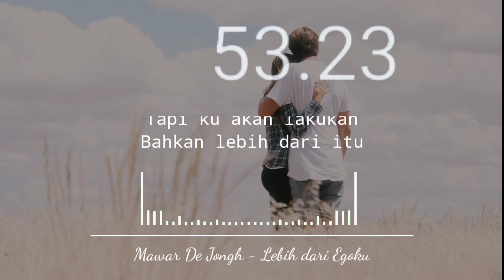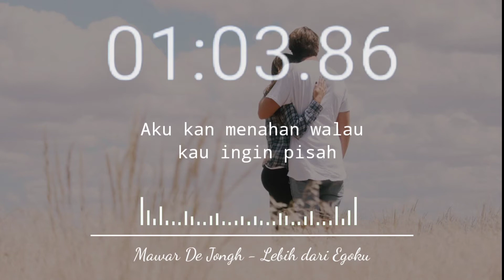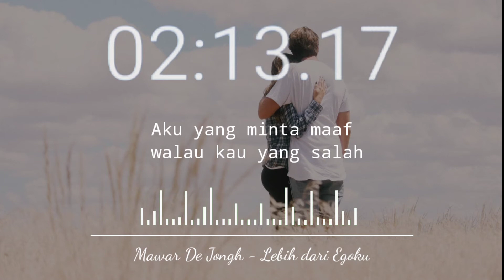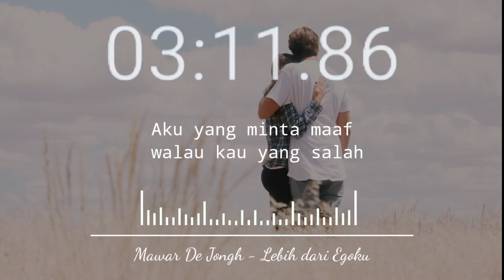Mawar De Jongh - Lebih dari Egoku (Lyrics Video)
Lirik

Sulit bagiku
Menghadapi kamu
Tapi ku takkan menyerah
Kau layak kuperjuangkan

Perih bagiku
Menahan marahku
Tapi ku akan lakukan
Bahkan lebih dari itu

Aku yang minta maaf walau kau yang salah
Aku kan menahan walau kau ingin pisah
Karna kamu penting
Lebih penting
Dari semua yang ku punya

Jika kamu salah aku akan lupakan
Walau belum tentu kau lakukan yang sama
Karna untukku kamu lebih penting dari egoku.

Perih bagiku
Menahan marahku
Karna kamu penting
Lebih penting

Karna kamu penting
Lebih penting

Karna untukku kau lebih penting dari egoku.

Terima kasih 😊